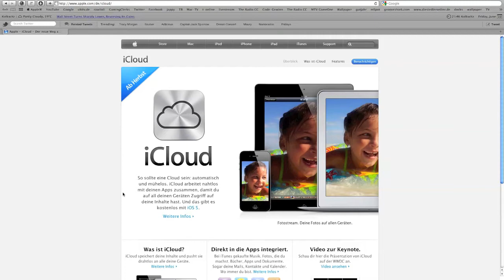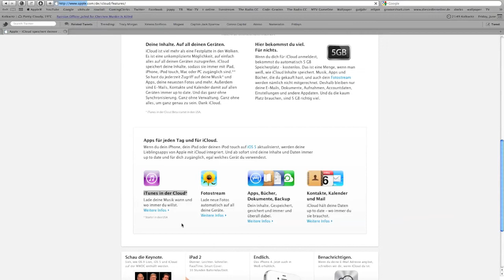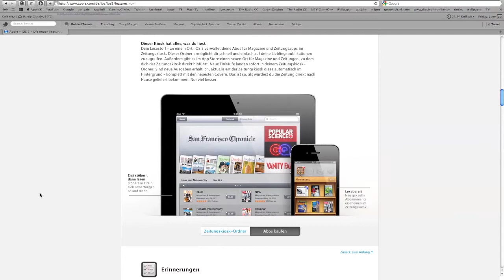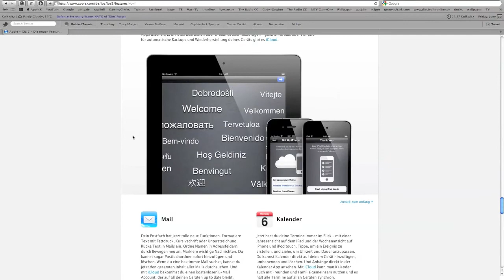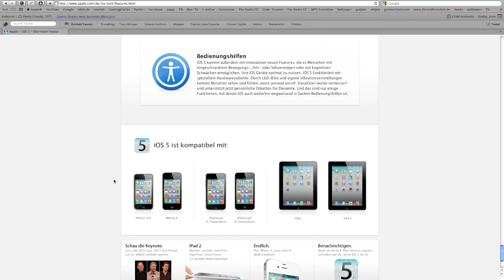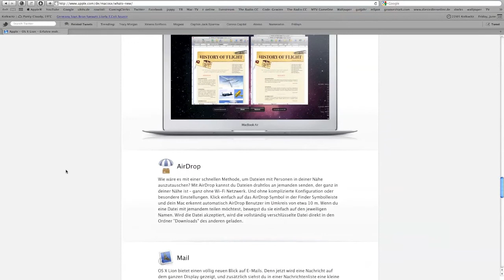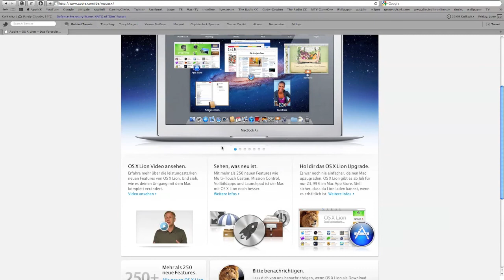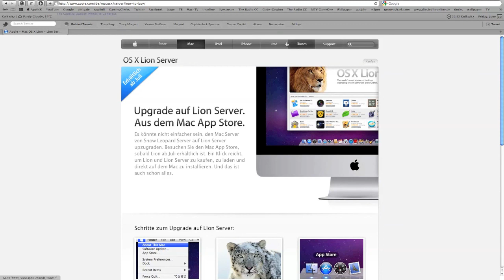mein Senf zur WWDC 2011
Apple.de